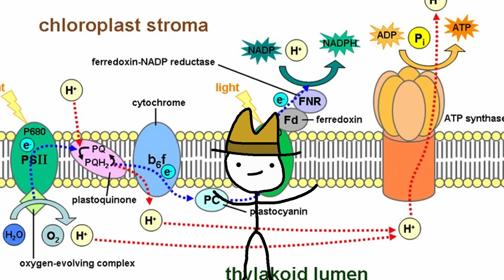What Was The Worst Year To Be Alive?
Yeah this was indeed the worst year in human history. LMK what your answer to the question in the intro is in the comments